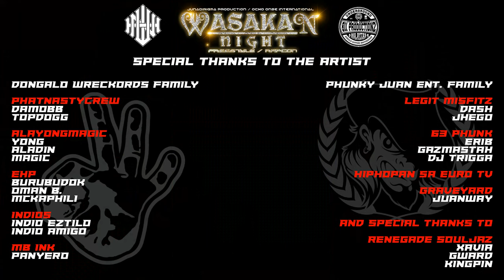(WFRB) Blaze & Kumander OPEN MIC SESSION LIVE (Oct.14, 2022) at GSPOT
Juandirigma Production X Ocho Onse International
WASAKAN NIGHT 4 (Wasakan Freestyle / RapCon Battle)
Bar Tour
OPEN MIC SESSION (Oct.14, 2022)
at GSPOT GASTROPUB
49 Dahlia Ave. corner Jaguar St. Quezon City Philippines

811 Recording Studio's
|| 811 Prod/One Mic - Tondo, Manila ||